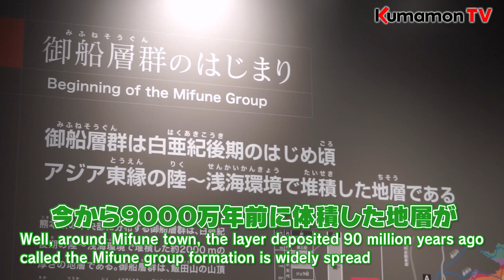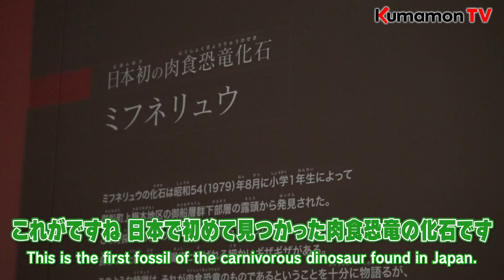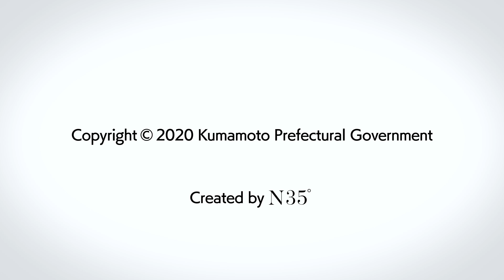くまモンTV #77 くまモン、化石発掘で世紀の大発見！？ ( Kumamon TV #77)